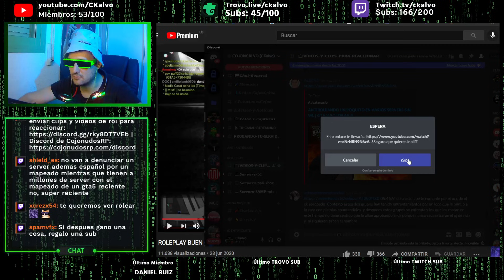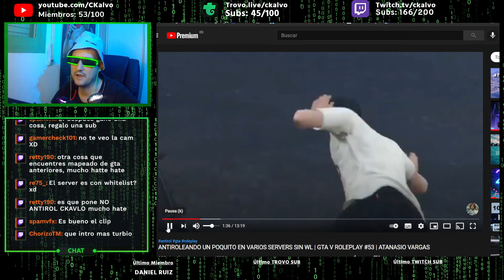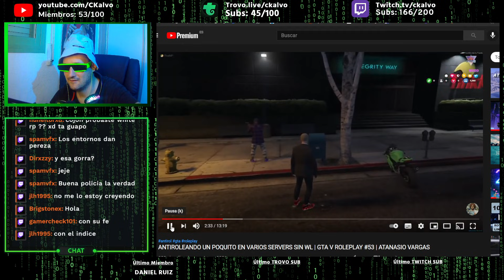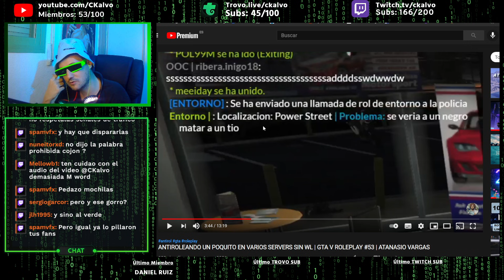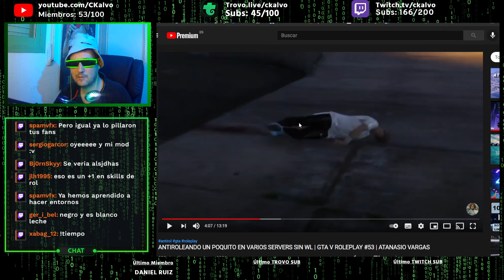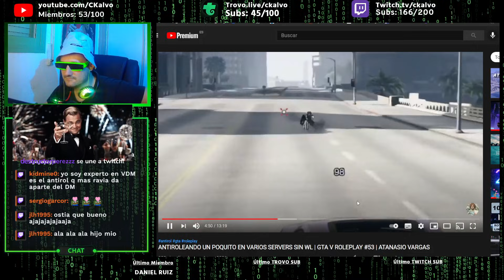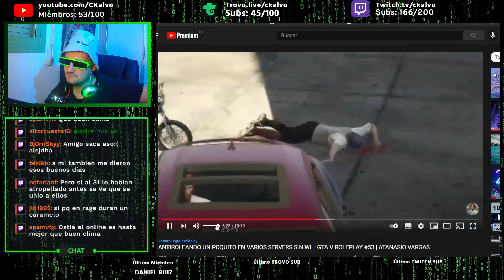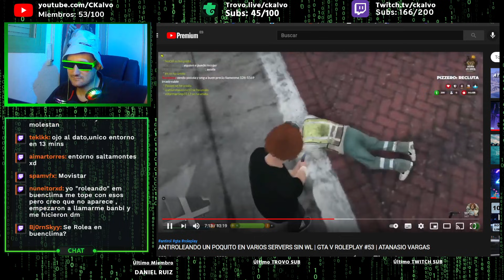DEMASIADO ANTIROL POR HOY (Comentando roleplay GTA V)